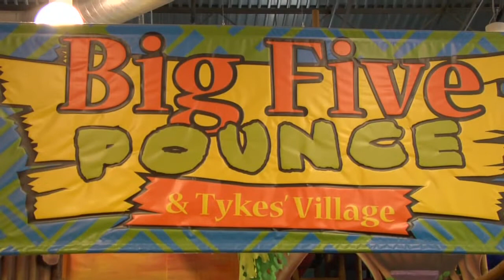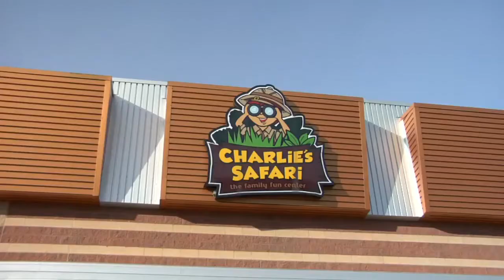Charlie's Safari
See VCB Executive Director George Sharp explore this Thurston County Thumbs Up Experience!